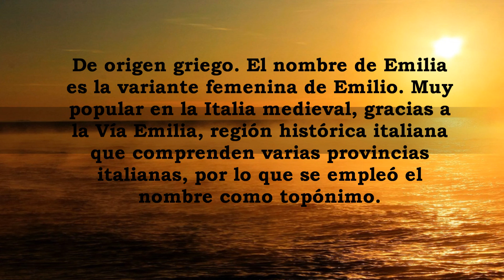Emilia, significado y origen del nombre